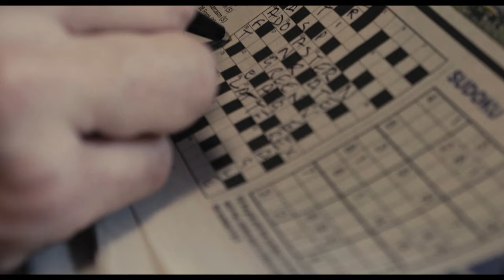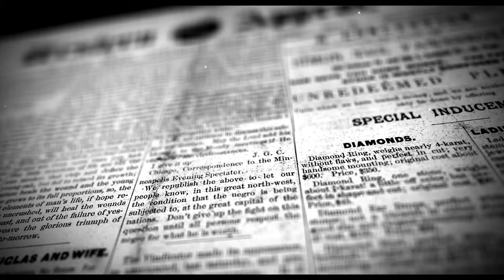GUILTY - Crime Drama Short Film (Pilot) | Sony a6500 - 4k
A neo-noir concept I have finally brought to life. In hopes for further devolpment in the near future.

Credits:

Director: Jireh 'JProvides' Kyari

Cast:
Ed: Will Forester
Mills: Fergus Foster
Liam 'Victim' : George Jacob Verghis
Screenplay by Jireh Kyari
DOP: Henry Schmoeger
2nd Unit DP: Antonio Agyemang
Sound: James Daylano
Assistant Production: Sabatino Catucci
Gaffer: Julia Babiarz
Editor: Jireh Kyari